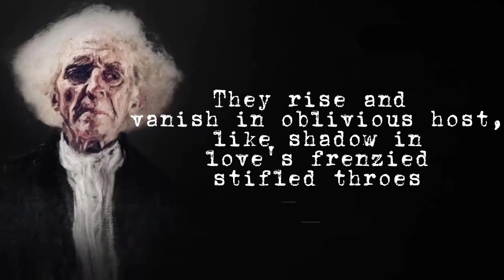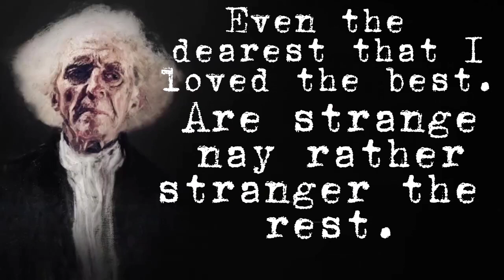I'm An inspirational poem by John Clare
John Clare was an English poet who lived most of his life in abject poverty.

His life was marred by bouts of mania and depression, and for the final 23 years of his life, Clare was locked in an insane asylum.

It was here he began to write poetry; "I Am' was Clare's final elegy before his passing.

We worked with the following artists to produce this reading:

Voice-over by John Davies

Score by Adrian Disch

Edited by  Motivational Thought